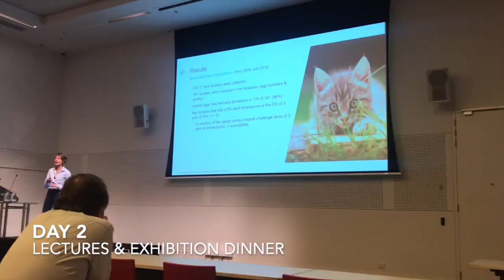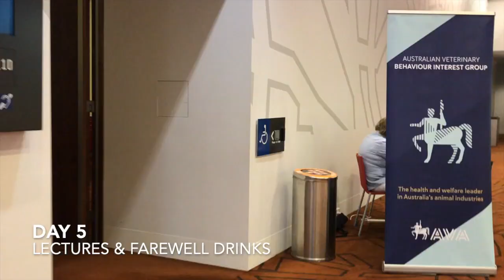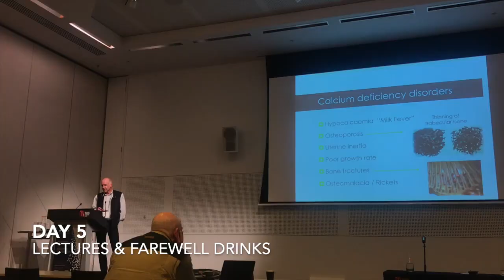ASAV Conference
I often get asked how I can afford to attend conferences as a student, I apply for scholarships! Last year I received the  Australian Small Animal Veterinary Association (ASAV) Conference Student Scholarship and had the most incredible time networking with veterinary professionals and learning from the comprehensive lectures.